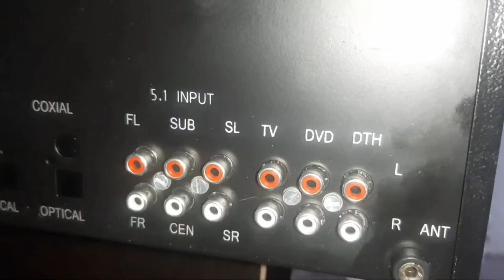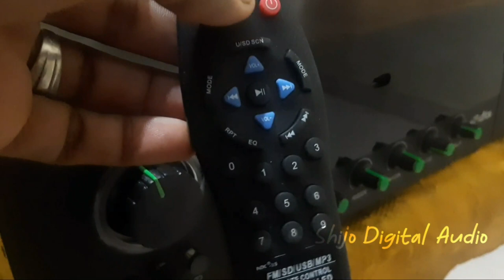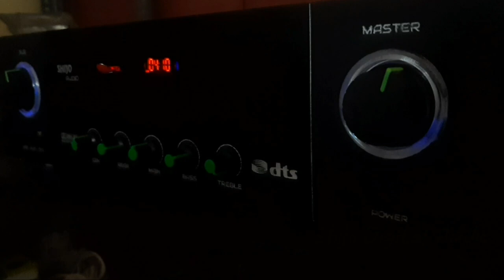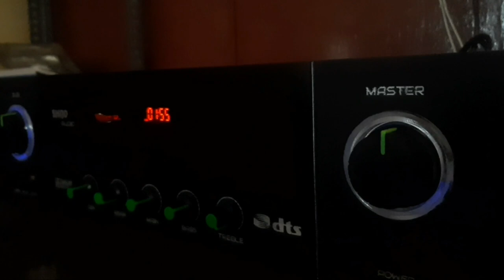Home use mediam budget 5.1 0r 5.2 Amplifier price ₹9990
shijo Digital Audio
Thoothukudi